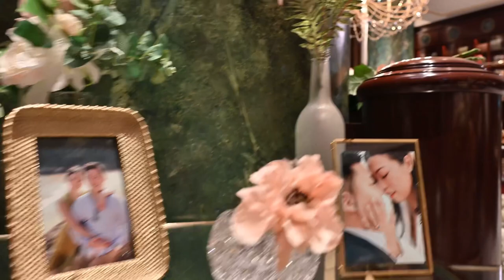Wedding harp music - Clair de lune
新郎的等候
Clair de lune - Debussy (harp cover)
Harp Music can be the groom’s best friend while he waits for his bride!

Wedding Ceremony and Banquet
Hong Kong Wedding Harp Music
Wedding Harpist

香港婚禮音樂 證婚儀式
婚禮豎琴